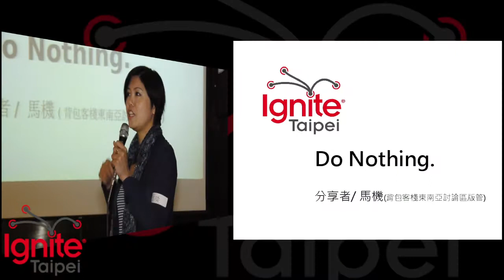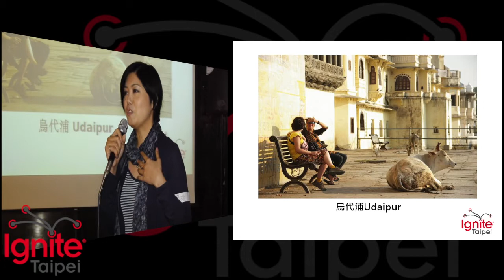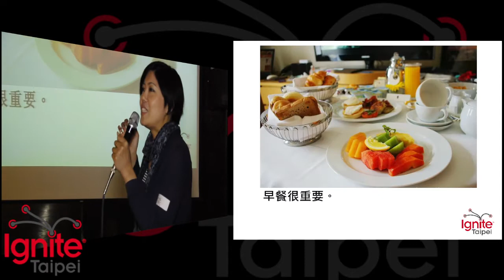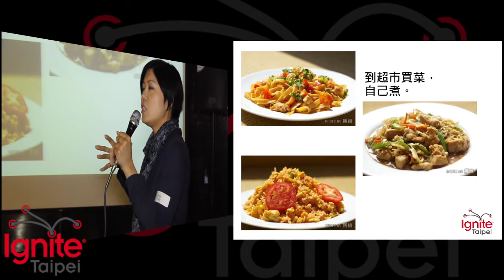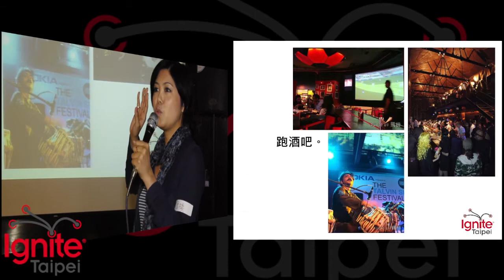馬機 - Do Nothing.